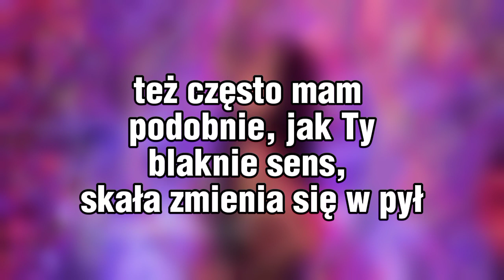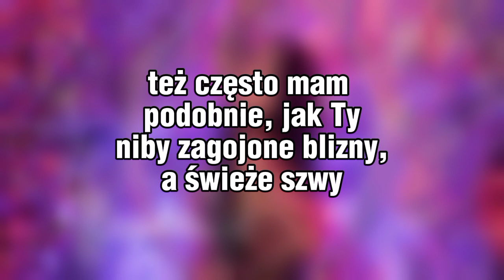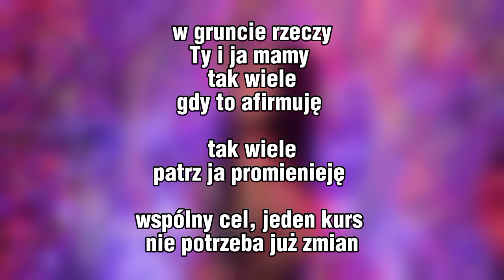Efi - Afirmuję | lyrics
AFIRMUJĘ • LYRICS ⬇️

też często mam
podobnie, jak Ty
blaknie sens,
skała zmienia się w pył

mogę zniknąć stąd nim mrugniesz
mogę zostać i nie będziesz sam

życie nauczyło mnie
kreślić własny szlak
ale teraz jesteś Ty

nie tracimy nic
dobrze jest jak jest
w płucach tlen,
a na skórze mam
wiosenny deszcz

w gruncie rzeczy
Ty i ja mamy
tak wiele
gdy to afirmuję

tak wiele
patrz ja promienieję

wspólny cel, jeden kurs
nie potrzeba już zmian
X2

też często mam
podobnie, jak Ty
niby zagojone blizny,
a świeże szwy

może nic nas nie zaskoczy
stojąc dumnie sami: my kontra świat

życie oswoiło nas
z każdą z nowych ran

nie tracimy nic
w płucach tlen,
wiosenny deszcz

w gruncie rzeczy
tak wiele
gdy to afirmuję

tak wiele
patrz ja promienieję

X2